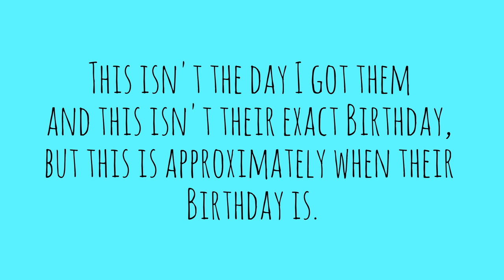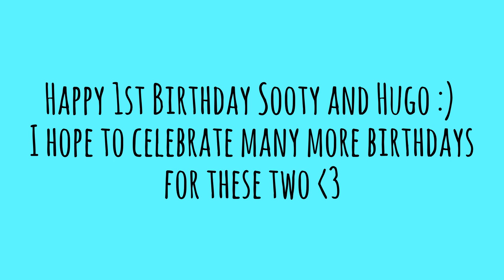Sooty and Hugo's First Birthday | Gerbils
Yaaay, today the gerbils turn one! This isn't the day i got them, i got them on the 9th March, and i know this isn't their exact birthday since they were from a pet store but i decided that i would have 15th January to celebrate their birthday as they were roughly 8 ish weeks when i got them xD
I hope you enjoy this little video!
Buying from Viovet for Pet Supplies? Use this code and we'll both get money off! VRCUU7B09
Previous Video: Sooty and Hugo's Birthday Presents | Gerbils